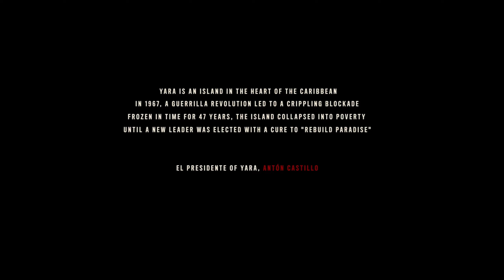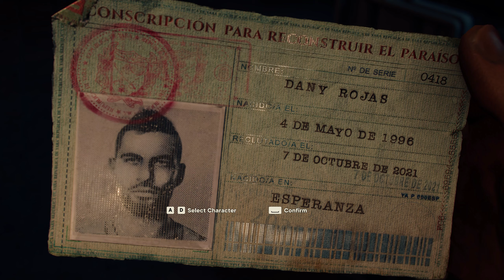Far Cry 6 _ Part 1